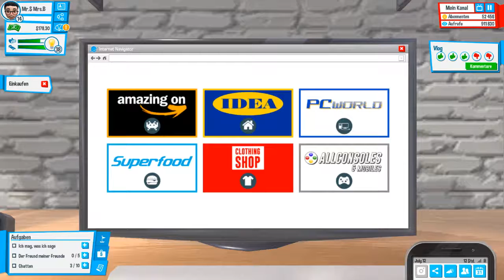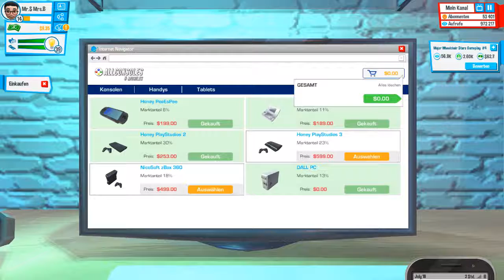50k Abos ^^ - 014 - Youtubers Life